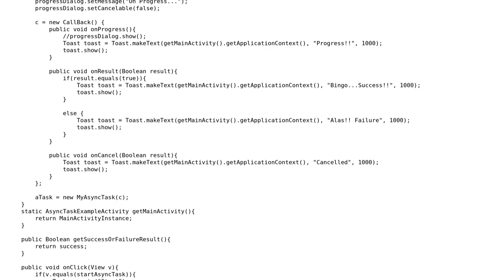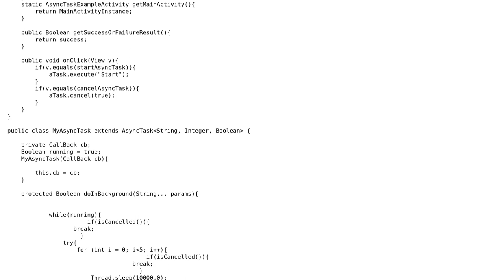Code Review: AsynTask example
With thanks & praise to God, and with thanks to the many people who have made this project possible! | Content (except music & images) licensed under CC BY-SA | Music | Images & others | With thanks to user somenath mukhopadhyay user rds and the Stack Exchange Network Trademarks are property of their respective owners. You are responsible for your own actions.